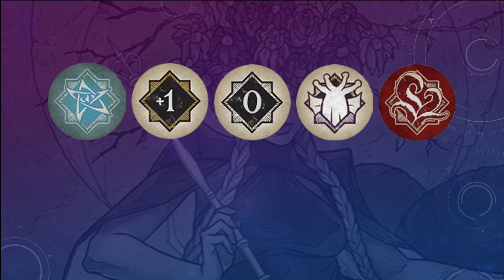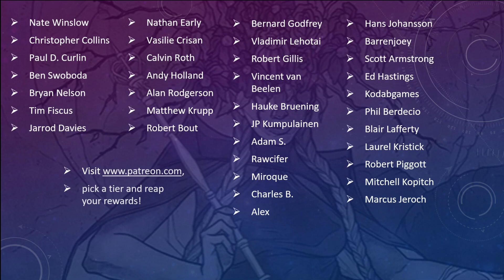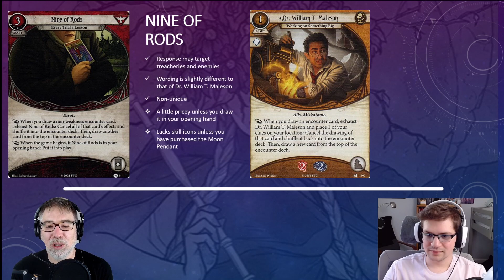Arkham Horror LCG - Return to The Circle Undone Survivor Card Review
Manfromleng and Nate 'Lost in Time and Space' Winslow review the Survivor cards Return to The Circle Undone. CC licenced music from the album Lovecraft Memories by Zreen Toyz.